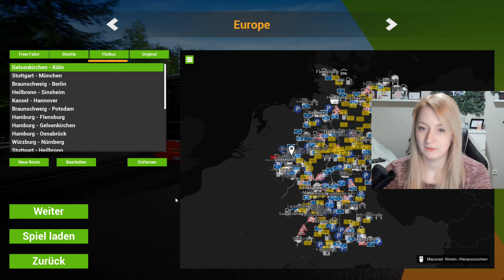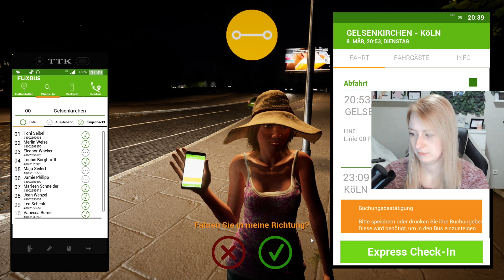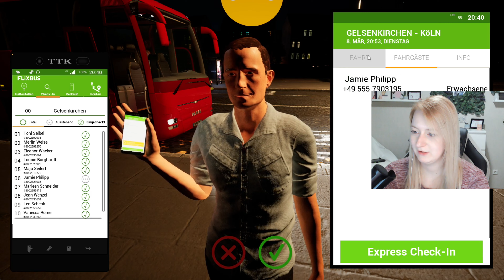Es geht in den Zoo - ab nach Köln I Fernbus Simulator Folge 9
Hei Leute und Willkommen zu einem neuen Video :)

Nach dem ganzen Ausgangssperren geht es heute nach langer Zeit mal wieder in den Zoo!

Teilt mir gerne wieder eure Ideen und eure Meinung in den Kommentaren mit!
Ich lese alles und schreibe euch auch gerne zurück.

Lasst gerne ein Like und ein Abo da, wenn euch das Ganze gefallen hat und wir sehen und beim nächsten Video wieder.

Design Logo: Kssblog
Design Intro und Outro: Minimal-S